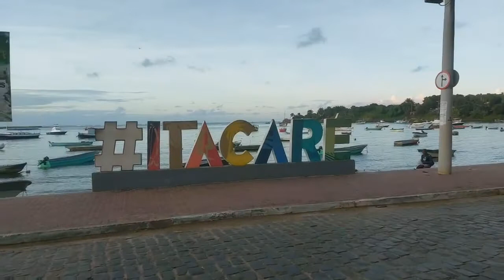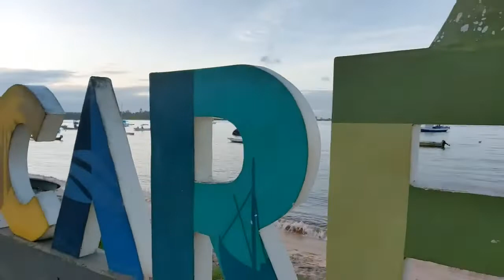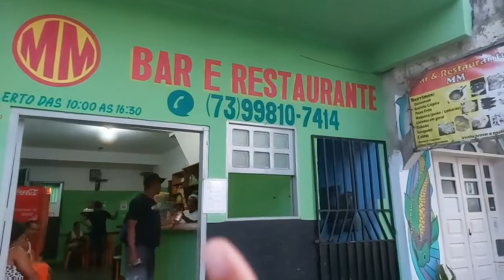Itacaré Sunset Series: Old Fort and local stories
Come on a virtual trip  to the northeast of Brasil and get to know the southern part of Bahia on this travel series. Tour guide Kelly Tavares is traveling to her favorite state of Brasil to connect with locals and nature while sharing the wonders of a lively beach town from the tropics.

The pleasant weather of Itacaré and its paradisiac tropical beaches welcome visitors from all over the world. Everyday while the sun sets, locals and visitors gather hypnotized by the sunset behind Itacaré Fort. This natural spectacle can be viewed from Itacaré’s Fort. It's a hidden spot where time stops right by the small fishermen’s village and shops. Small vessels reveal their shades as the sun goes down highlighting the bright seasonal colors in the sky. The color palette reveals itself rich and hypnotizing, changing its colors and making any negative thoughts fade away!

Come listen to the stories of Sr. Jura a local storyteller who lives around the streets of Itacaré, making friends and sharing his stories.